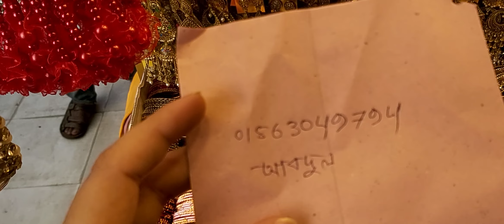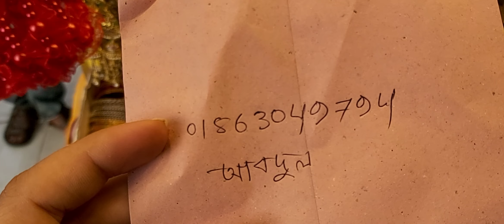Best & cheap earrings collections